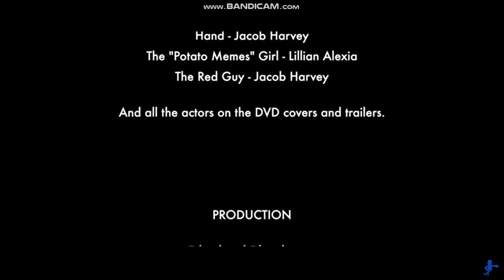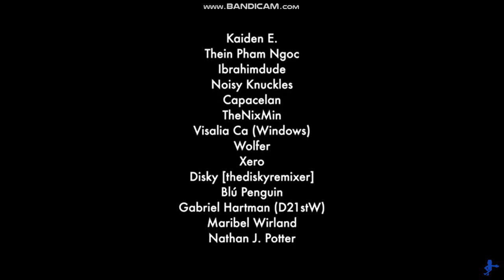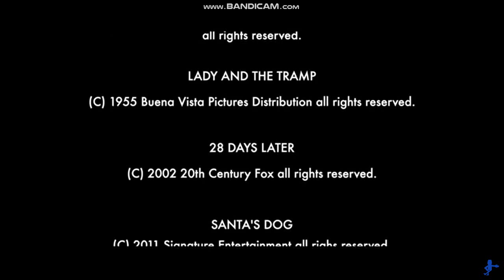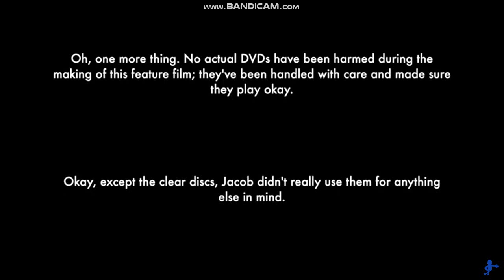TO BE CONTINUED Comupter broken screen coleção parte 1